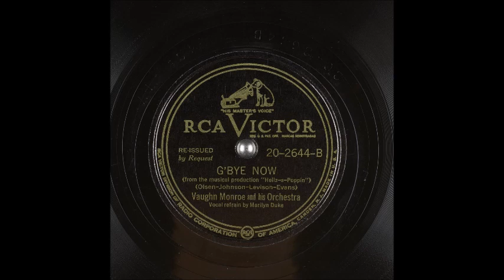Vaughn Monroe - G'Bye Now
Here is a rare record from Vaughn Monroe (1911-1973) where he is not the vocalist. His band had a nice sound. This record was made on March 31, 1941 with the great Marilyn Duke (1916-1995) on vocal.